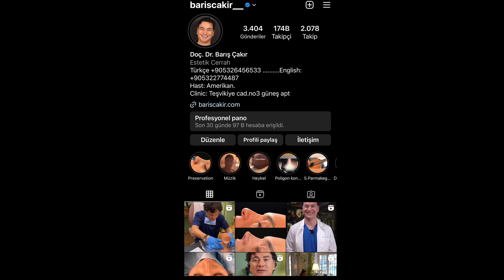kanül ile kas üstü dudak dolgusu.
Fransız dudağı

 Mem ya da Même, Richard Dawkins'in ortaya attığı kültürel iletim birimidir. Örneklemek gerekirse; bir bilim insanı güzel bir düşünce duyduğunda ya da okuduğunda bunu arkadaşlarına ve öğrencilerine aktarır. Yazılarında ve derslerinde bundan söz eder. Bu düşünce tutulursa, beyinden beyine yayılarak kendini çoğalttığı söylenebilir. (vikipedia dan alıntıdır)

 Fransız dudağı da böyle oldu işte. Google arama motoruna yazdım, benden başka plastik cerrahların da konu ile ilgili bilgilendirme yazıları yazıları yazdığını gördüm ve çok mutlu oldum.
-Fransız dudağı istiyorum, çok doğal yapıyorsunuz
-Elbette
-Kim bulmuş bunu?
-Ben
-Hadi canım
-Vallahi :))
  Yani fransız dudağı tekniği bizi aştı, kadınlar bu tekniği plastik cerrahlara soruyorlar. Fransız dudağı yapıyor musunuz, diye :)

 Fethiye’de tatil yaparken yoga hocasının dudağını o kadar beğendim ki, çaktırmadan bütün detaylarını ezberledim. Kız kesin fransızdı. Adını da koydum. Fransız dudağı olsun bu tekniğin adı. Hoca ile tanıştım, Ukraynalıymış :) Ama dudağı Fransız :). Neyse hikayesi de bu.
 Neymiş bu Fransız dudağı
 Şimdi kas içine yapılan dolgular korkunç oluyor. Dudak buruna kadar şişiyor ve konuşurken oynamıyor. Et gibi duruyor hatta. Ördek gibi öne çıkıyor. İkincisi de şekil. Dudağın her yerini doldurunca bütün detaylar siliniyor.